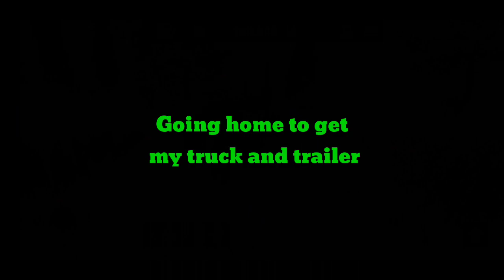Farming Simulator 20 Gameplay #32. A glossy old tractor mod😁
Farming Simulator 20 version 0.0.77

What's new:
Added Bourgault FMS CD872-8 seeder
Added Bourgault SPS360-50 cultivator
Various bug fixes and improvements

Tractor mod not included 😎

Please Give This Video A Like👍
Share It To Your Friends